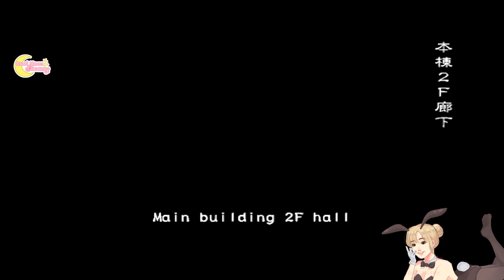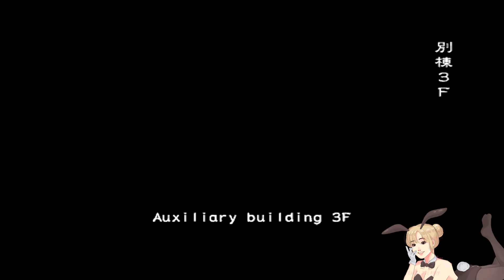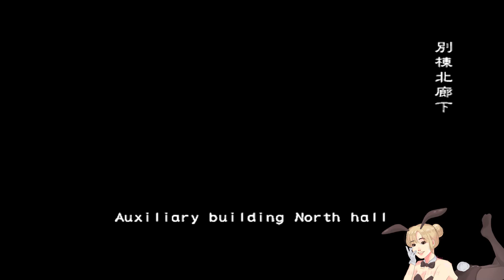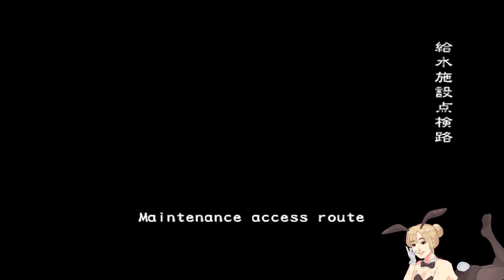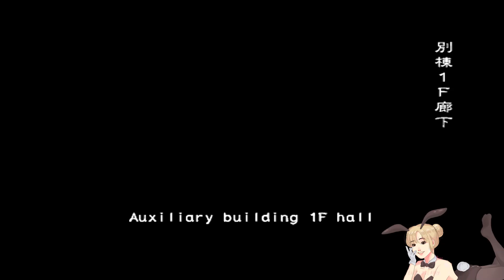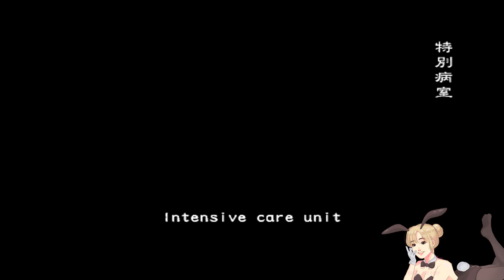Resident Evil Outbreak File 2 - Play as Aerith Gainsborough & Armor King (Tekken Final Fantasy)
A flower peddler living in the Sector 5 slums, Aerith has been under Shinra surveillance all her life because of her unique background. Capable of sensing the planet's life force, she offers magical support to her comrades.